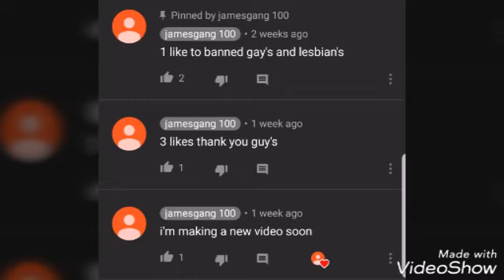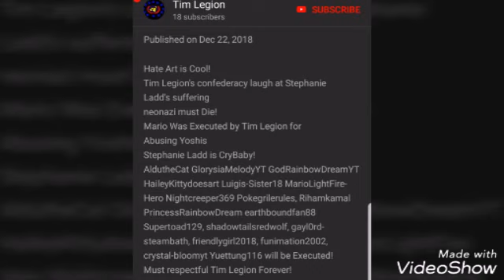Why I hate Jamesgang100 and TimLegionFederationa and why you should hate them too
This video will tell you how I feel about those stupid jerks. And I want Tim in jail for stealing art to make his crappy hate art, AND FOR SHOWING HIS NAKED BODY IN DIAPERS ON YOUTUBE! DISGUSTING!